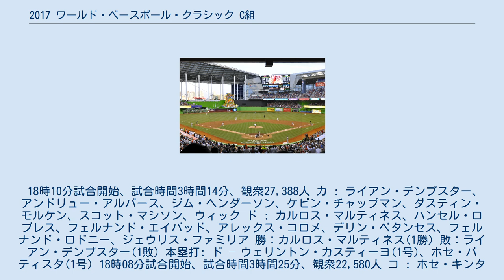2017 ワールド・ベースボール・クラシック C組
ワールド・ベースボール・クラシック・カナダ代表
ワールド・ベースボール・クラシック・アメリカ合衆国代表
ワールド・ベースボール・クラシック・ドミニカ共和国代表
ワールド・ベースボール・クラシック・コロンビア代表
ワールド・ベースボール・クラシック 」 2017 ワールド・ベースボール・クラシック 」 2017 ワールド・ベースボール・クラシック C組 2017 ワールド・ベースボール・クラシック C組（マイアミラウンド）（英語: 2017 World Baseball Classic Pool C Miami）は、ワールド・ベースボール・クラシック第4回大会の、アメリカ合衆国フロリダ州マイアミで開催される1次リーグ。
2017年3月9日から3月13日までの日程で、マーリンズ・パークで開催された。
 マーリンズ・パーク カナダ、アメリカ合衆国、ドミニカ共和国、コロンビアの4代表が出場。
各1回の総当り戦を行い、上位2チームがアメリカ合衆国カリフォルニア州サンディエゴのペトコ・パークで行われる第2ラウンドへ出場する。
 18時10分試合開始、試合時間3時間14分、観衆27,388人 カ : ライアン・デンプスター、アンドリュー・アルバース、ジム・ヘンダーソン、ケビン・チャップマン、ダスティン・モルケン、スコット・マシソン、ウィック ド : カルロス・マルティネス、ハンセル・ロブレス、フェルナンド・エイバッド、アレックス・コロメ、デリン・ベタンセス、フェルナンド・ロドニー、ジェウリス・ファミリア 勝：カルロス・マルティネス(1勝) 敗：ライアン・デンプスター(1敗) 本塁打: ド – ウェリントン・カスティーヨ(1号)、ホセ・バティスタ(1号) 18時08分試合開始、試合時間3時間25分、観衆22,580人 コ : ホセ・キンタナ、クエバス、ナッポ、ギジェルモ・モスコーソ ア : クリス・アーチャー、マイケル・ギブンズ、ルーク・グレガーソン、サム・ダイソン、ネイト・ジョーンズ、パット・ネシェック、タイラー・クリッパード 勝：タイラー・クリッパード(1勝) 敗：ギジェルモ・モスコーソ(1敗) 12時09分試合開始、試合時間2時間54分、観衆17,209人 コ : フリオ・テヘラン、ヨハン・ピノ、ダヤン・ディアス カ : ピベッタ、ケロッグ、ウィック、エリック・ガニエ、スコット・マシソン 勝：フリオ・テヘラン(1勝) 敗：ケロッグ(1敗) S：ダヤン・ディアス(1S) 18時39分試合開始、試合時間3時間38分、観衆37,446人 ア : マーカス・ストローマン、タナー・ロアーク、デビッド・ロバートソン、アンドリュー・ミラー、ジェイク・マギー ド : エディンソン・ボルケス、ヘクター・ネリス、ジャンボ・ディアス、フェルナンド・エイバッド、ハンセル・ロブレス、アレックス・コロメ、ジェウリス・ファミリア 勝：アレックス・コロメ(1勝) 敗：アンドリュー・ミラー(1敗) S：ジェウリス・ファミリア(1S) 本塁打: ド – マニー・マチャド(1号)、ネルソン・クルーズ(1号)、スターリング・マルテ(1号) 12時39分試合開始、試合時間4時間44}分、観衆36,952人 ド : ウィリー・ペラルタ、バルデス、アレックス・コロメ、デリン・ベタンセス、フェルナンド・ロドニー、ハンセル・ロブレス、エニー・ロメロ、ジェウリス・ファミリア コ : クリスマット、カール・トリアナ、エルネスト・フリエリ、ダヤン・ディアス、タイロン・ゲレーロ、クエバス、シュガー・レイ・マリモン、ナッポ 勝：エニー・ロメロ(1勝) 敗：クエバス(1敗) 本塁打: コ – ホルヘ・アルファーロ(1号) 19時08分試合開始、試合時間3時間01分、観衆22,303人 カ : ライアン・デンプスター、アンドリュー・アルバース、スコット・リッチモンド、ケビン・チャップマン、クリス・ラルー、ヘンダーソン、ダスティン・モルケン ア : ダニー・ダフィー、マイケル・ギブンズ、タイラー・クリッパード、ジェイク・マギー、ネイト・ジョーンズ 勝：ダニー・ダフィー(1勝) 敗：ライアン・デンプスター(2敗) 本塁打: ア – ノーラン・アレナド(1号)、バスター・ポージー(1号) 実施せず